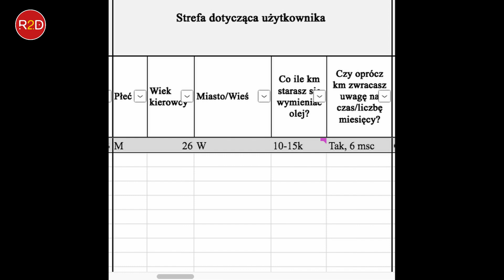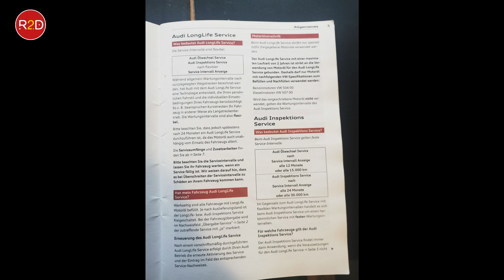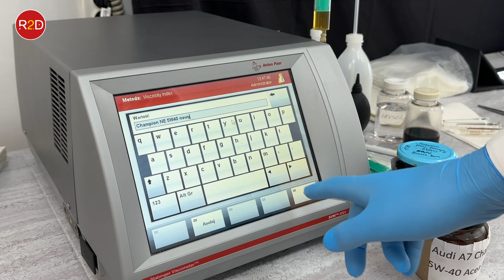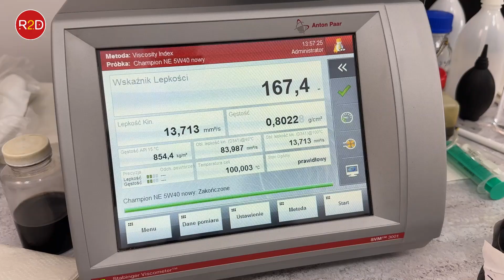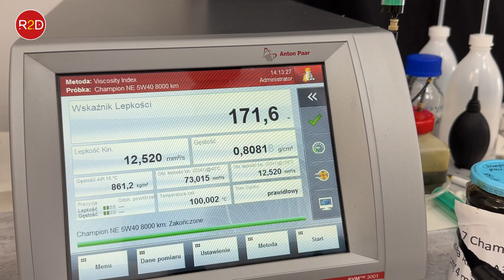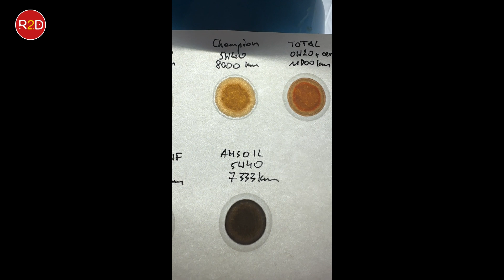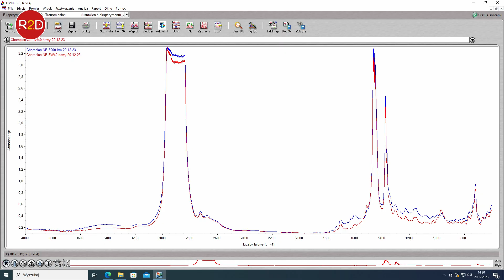Zmiana parametrów oleju silnikowego po 8000 km i 2l dolewki, Audi A7 Champion 5W40 #138